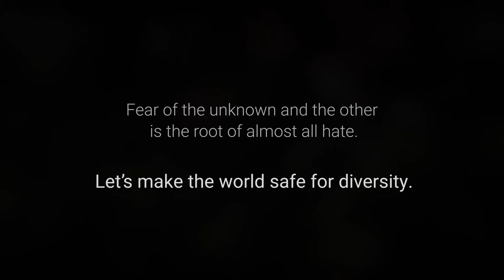FLOURISH - animated short film about diversity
A short animation by Or Gal, about diversity, self expression and accepting the other.
Guided by Tamir Shefer, H.I.T- Holon Institute of Technology.